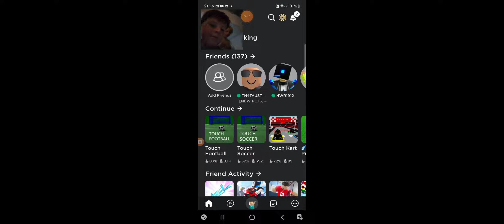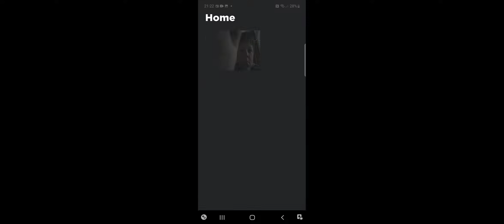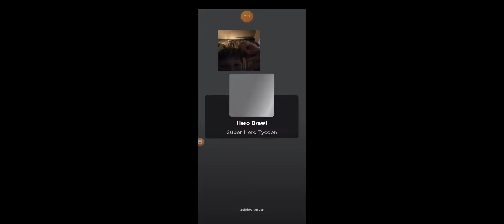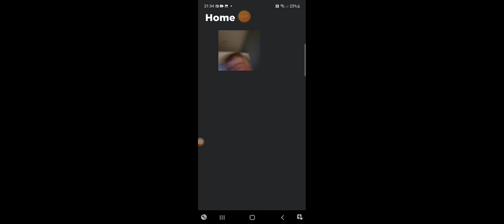playing touch football and hero brawls